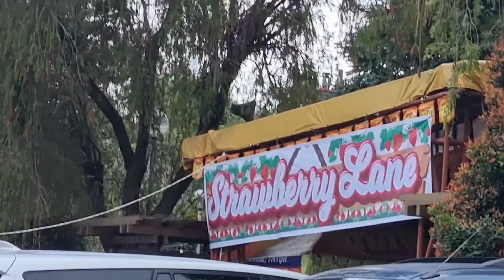Strawberry Lane only in La Trinidad, Benguet (2022) Vlog| Jaqueline Chan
Hi everyone,

The video is up. Hope you guys would enjoy it!

-xo